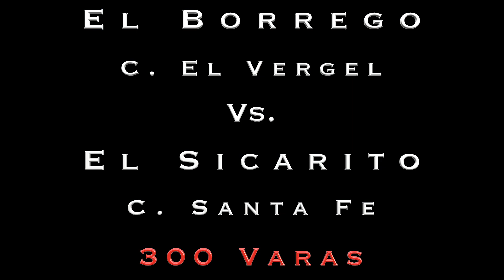El Borrego Vs. El Sicarito. Carril San Isidro, JAL.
Carrera a 300 varas.
El Borrego Cuadra El Vergel con Ever Mosqueda Vs. El Sicarito Cuadra Santa Fe con Jorge Coronado "Tilin".
Carril San Isidro/Don Arturo Padilla, Jalisco.

Gana El Borrego Cuadra El Vergel.